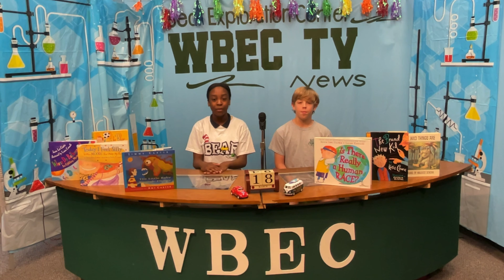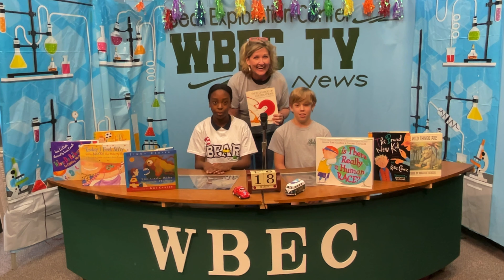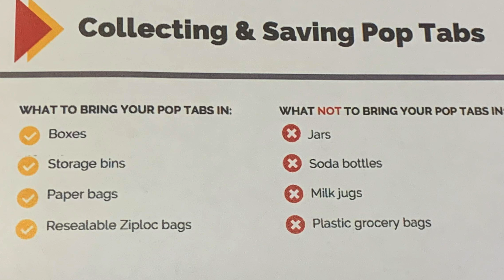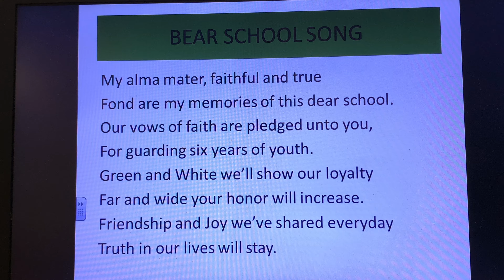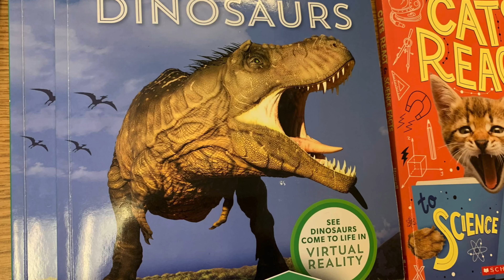WBEC 3.18.2022 Bear announcements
Have a great Spring Break.
School is back in session 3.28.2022